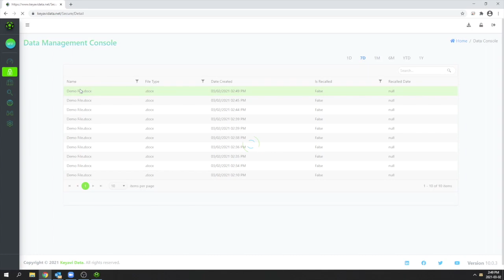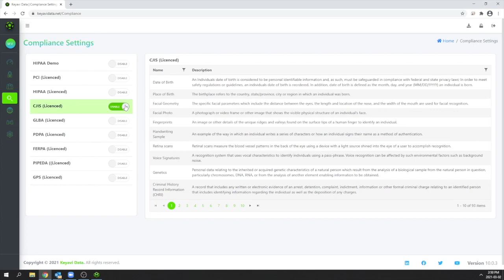What If Your Data Could Protect Itself?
Keyavi Data's CEO, Elliot Lewis describes Keyavi technology's capabilities in 2021. Discover how you can make infuse security into data, making it smart enough to protect itself

What if...data was smart enough to know where it's supposed to be and where it isn't supposed to be? When it should open up or stay locked down? And it knows to report back to its owner in near real time who has it on any device anytime in the world? Sound impossible? Not anymore. I'm Elliot Lewis, CEO of Keyavi Data. It's one thing to encrypt data. It's quite another to make data think for itself and secure itself. Our mission is to help people protect and control their own data and its own destiny, no matter where it goes, whoever has it, under any conditions forever. We've created the platform that infuses every piece of data with intelligence, self-awareness and self-protection using existing technology and industry standards today. Making data itself the centerpoint of all security is a massive paradigm shift. No one else has successfully delivered anything close to this technology until now. Every cybersecurity professional watching this presentation knows that the one and only constant in a complex, continually evolving IT ecosystem is data itself. So we simplified the security of IT into one self-protecting intelligent fundamental: data itself. Now when someone tries to open up any data - whether it's a document, a video, or email, or any kind of data - it automatically asks, "Who
are you? Where am I? What device is this? Am I allowed to open for you under these conditions?
And why did I ever leave my owner's office?" With our platform, data is now geo-specific aware, time embargo aware, identity aware with self-classification and self-reporting forensics. As the data's owner, I can now hit one button on any of my devices and all of my data - no matter who has it, where they have it,  or how many copies they've made - all my data will follow my commands in perpetuity. We designed our technology as an API platform with a full suite of applications that ride on top of that platform for ease-of-use. It plugs into any IT hardware, any software, any device. It works when the data is offline. It works when the data is online. We already integrated it into all Microsoft Office applications for ease-of-use and deployment. With our desktop, mobile apps, and web clients, you have the agent and agentless capabilities and compatibilities you want on any device. It's platform agnostic. It's transport agnostic. It's application agnostic. And it's designed to augment any technology solution set for any market or industry vertical. Our world-class team helped build it, and that's why we're able to go so far and so quickly to bring it to market. Since launching last year, we've received multiple patents, excellent analyst feedback, and excellent media feedback. And today, we're helping some of the biggest companies and organizations in the world work securely
- everywhere and anywhere their data travels.